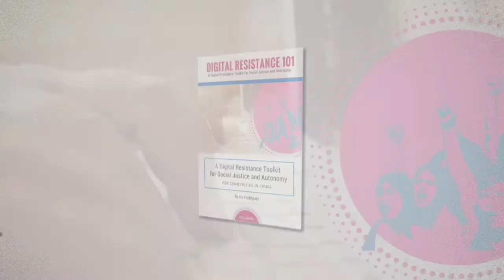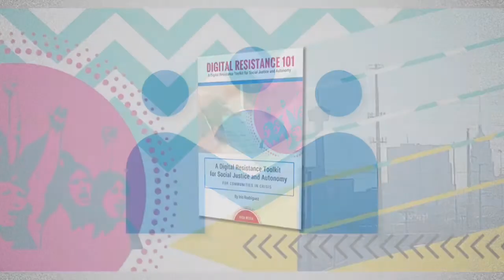Digital Resistance 101 (For Communities In Crisis) is now a printable toolkit!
Hi, everyone!  This is Iris Rodriguez from Xica Media and I'm here to make a very special announcement!

Digital Resistance 101 is now available as a *printable PDF toolkit* that you can print out on demand anytime, to get organizing on right away!  Take it to your community meetings or share it with someone who could use it!

ABOUT THE DIGITAL RESISTANCE 101 TOOLKIT

It's 2017 and we live in a time when many of our communities are in crisis or under attack by white supremacy, sexism, fascism, racism, discrimination, police brutality, colonization, and or contamination.

Are YOU from a community in crisis? If so, the Digital Resistance 101 toolkit was created JUST FOR YOU.

Learn how to assert your digital power now!

Digital Resistance 101 is a *printable toolkit* for communities in crisis who are experiencing ongoing trauma, low economic resources, media censorship, technological divides, and linguistic barriers.

All ages and abilities are welcome, and all levels of tech knowledge are invited!

The Digital Resistance 101 toolkit is a printable workbook with 13 years of tried-and-tested techniques in five short lessons.

Digital Resistance 101 is rooted in over a decade of resistance on the ground and online.

Learn tried-and-tested "Raschacua Tech"niques and assert digital power to help the community document, digitize, and disseminate the community's story with the world.

Learn to construct digital resistance movements that can help the community boost online visibility, raise awareness, grow networks that take action, and obtain positive results.